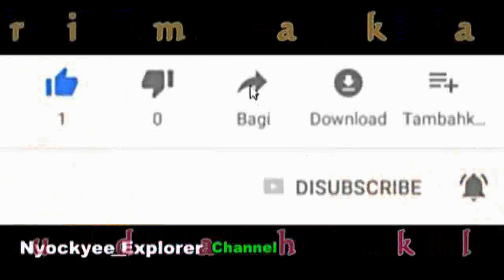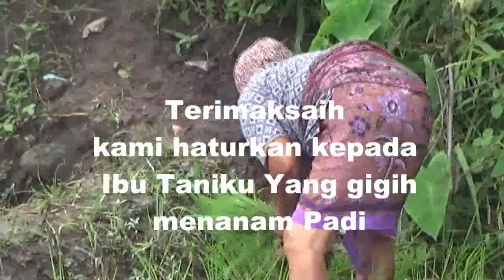TANAM PADI ( tandur)// Oleh Ibu Petani, Pedukuhan Pondok Condongcatur Sleman.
Tandur atau menanam padi mulai dari ndhaut atau mencabuti semaian  padi untuk ditanam di Ler leran atau tanah lahan siap tanam. oleh Ibu Tani dari pedukuhan Pondok Condong Catur Sleman Yogyakarta.
Semoga video ini dapat menambah wawasan kita semuanya.
Video Tandur, atau menanam padi.

Nyockyee_Explorer Channel